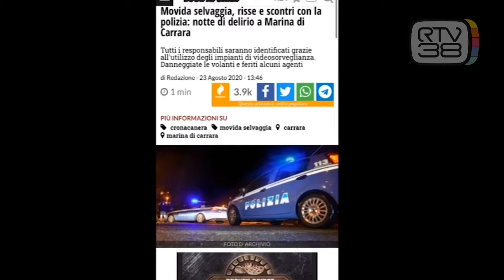L'ASSALTO AI POLIZIOTTI IN UN VIDEOCLIP MUSICALE